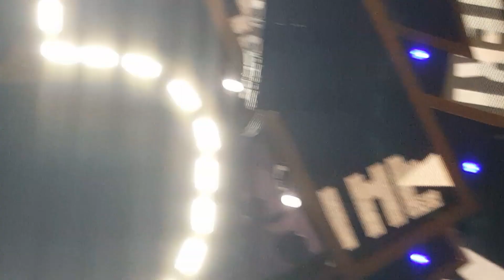ROBBIE WILLIAMS IN LITHUANIA😎2017